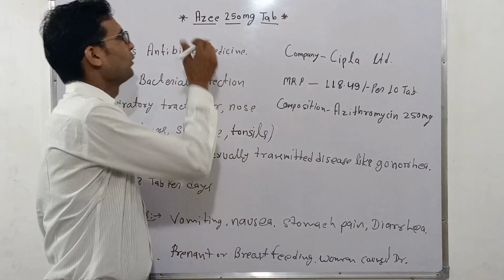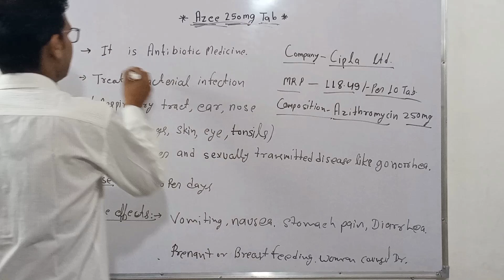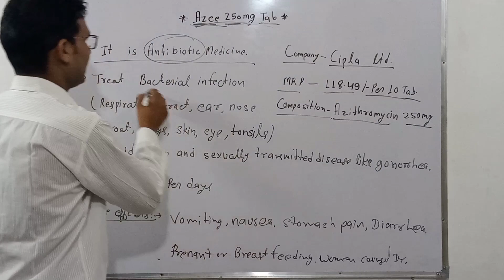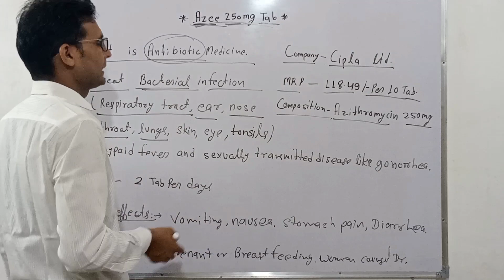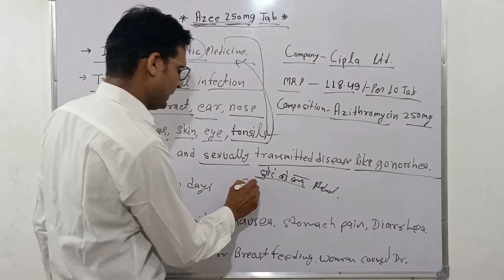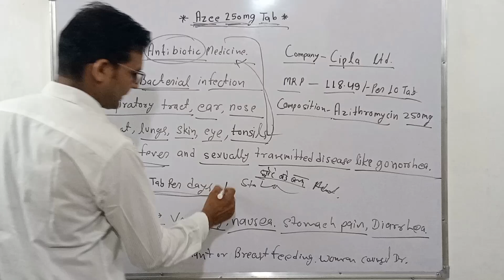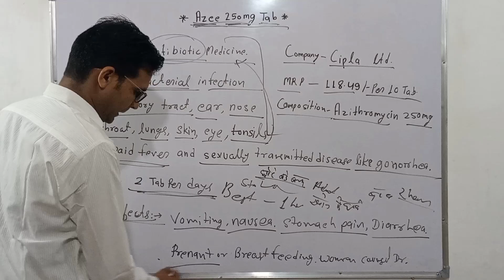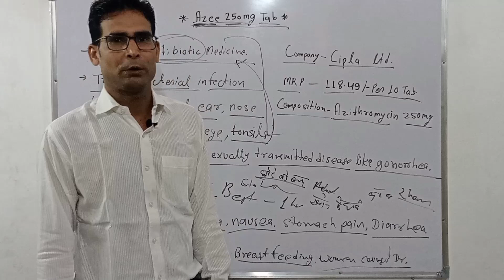Azee 250 Tablet Use in Hindi || Azithromycin Tablet || Azee tablet k upyog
Other Queries
azee 250 tablet
azee 250 tablets
azee 250 tablet side effects
azee 250 tablet use in hindi
azee 250
azee 250 mg tablet price
azee 250 tablet contains
azee 250 tablet uses in hindi
azee 250 tablets review
azee 250 mg tablet - uses
azee 250 tablets used for
azee 250 tablet dose
azee tablet 25
azee 250 mg tablet dose in hindi
azee 250 for cough
azee 250 in marathi
azee 250mg tablet dosage
azee 250 tablet review
azee 250mg tablet benefits
azithromycin
azithromycin 250 mg tablet
azithromycin uses
azithromycin 500 mg
azithromycin side effects
azithromycin tablets
azithromycin tablet
azithromycin 500 mg tablet
azithromycin 500mg
azithromycin 500 mg kis kaam aati hai
azithromycin 500
azithromycin syrup
azithromycin 250 mg tablet uses in hindi
azithromycin dose
azithromycin tablets ip 500mg hindi
azithromycin dosage
azithromycin 250
azithromycin 250 mg
azithromycin how to use

B.Pharma & BPT